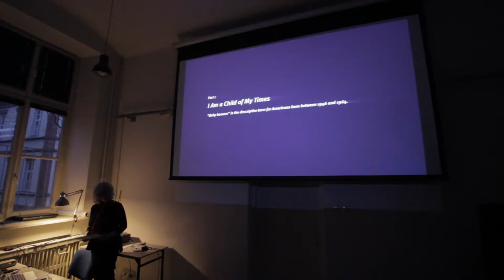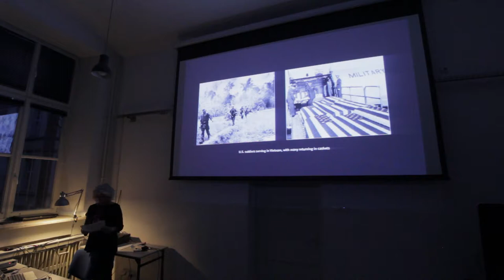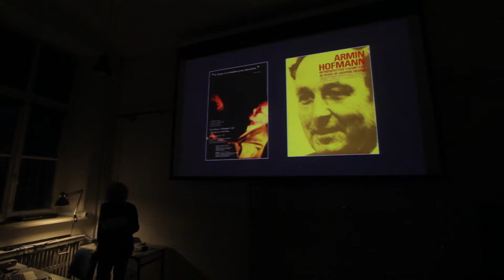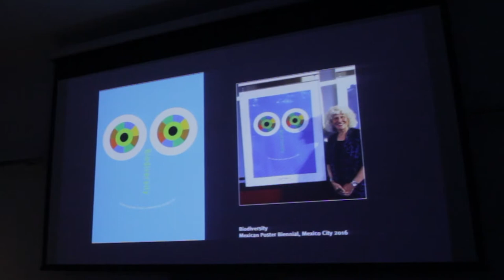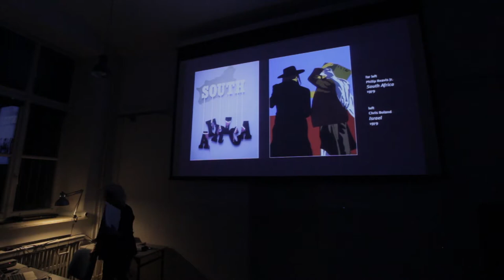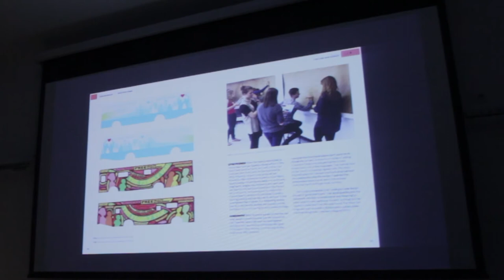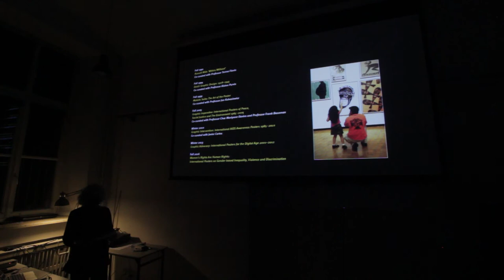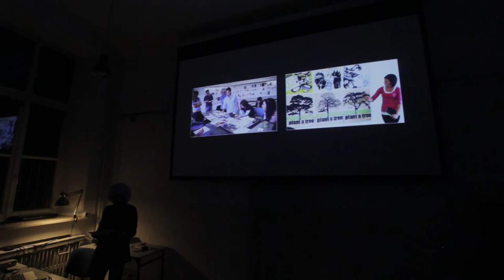Elizabeth Resnick — An Independent Life in Design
Women's Rights are Human Rights in Poland.
Open lecture in Polish-Japanese Academy of Information Technology